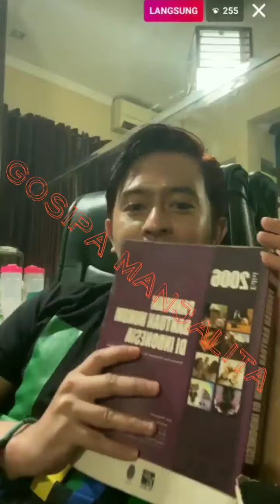Sepi job KIKI THE POTERS kembali sindir NIKITA MIRZANI yg sebentar lagi dipanggil PIHAK KEPOLISIAN